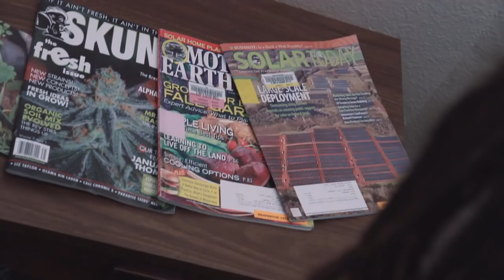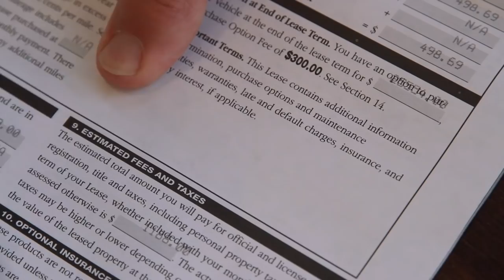Eastern Sunz - Filthy Hippie Music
Directed By:
Ian Stout

Music Produced By:
Dusty Mothman

Photographed by:
Ian Stout
Page Stephenson

Talent:
Travis T
Courage

The Hippies:
Natalie Potts
Rebecca Frost
Suzy Q
Gillian Gaidy

Peace Of Mind:
Jessyka Olschlager

James Rivera

Limo Driver:
Seth Crosby

Business Executives:
Douglas Wipper
David Withers
Ethan Knight
Lashala King
Madeline Brown
Miranda Jaynes
Page Stephenson

Este's Custom Suits
Tony Spear

Dealership
Patrick Blanchat